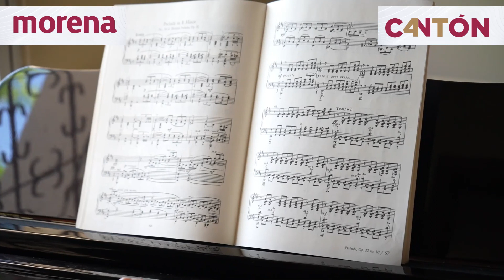Día Mundial del Piano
Hoy en el Día Mundial del Piano les comparto la visita que Mayra, Palomita y yo le hicimos a mi amiga, la Mtra. Irina Samodaeva, promotora cultural por excelencia de las artes y la cultura en Tabasco.

Paloma quiere aprender este hermoso arte y quien mejor que ella para enseñarla, agradezco sus atenciones y por recibirnos en su casa. Más arte y cultura para Tabasco!!!